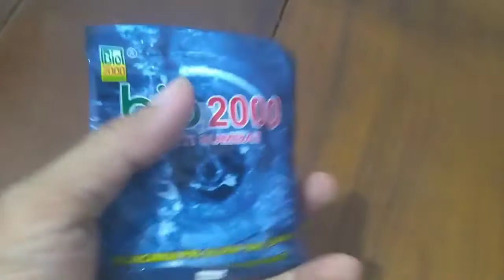Zoom 1000x bio 2000 vs kuman dibawah mikroskop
zoom 1000x bio 2000 melawan kuman dibawah microscope

bio 2000 anti sumbat dengan bahan aktif caustic soda 60% sangat efektif melancarkan pipa saluran pembuangan air yang tersumbat karena lemak, rambut atau benang

dalam video kali ini kita akan melihat lebih dekat bio 2000 melawan kuman dibawah mikroskop